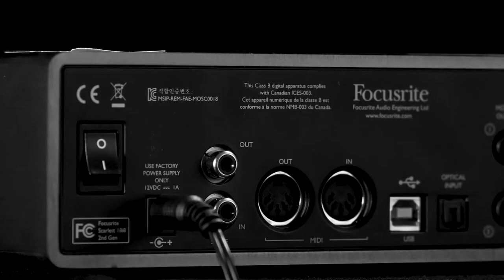Christian Alanís | WANZtalks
En este episodio dieciocho nos acompaña Christian Alanís, psicóloga, estratega digital, label manager y artivista cannábica. Escucha esta plática donde hablamos sobre ser uno mismo, encontrar nuestro camino siguiendo lo que amamos y la importancia de comprender que el recibir apoyo psicológico no tiene nada de malo y puede llevarnos a una mejor convivencia con nuestro ser.

Invitada @frances__farmer

Host @ramiromf

Somos @wearenotzombies

Sobre la Temporada Dos:

Este podcast fue grabado previo a los acontecimientos suscitados por el COVID-19.

Reconocemos la seriedad de la situación actual y la necesidad de seguir creando, por ello reafirmamos nuestro compromiso con la comunidad de We Are Not Zombies de que al hacer WANZtalks buscamos proponer un espacio para expandir nuestra mente, con el objetivo de impulsar la creatividad y la conciencia colectiva desde donde podremos reimaginar, reinventar y reconstruir nuestra realidad.

Con mucho amor, la WANZ Fam❤️